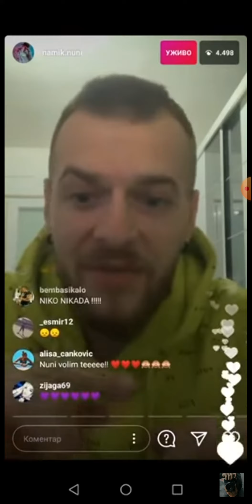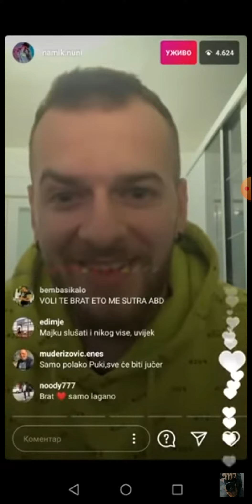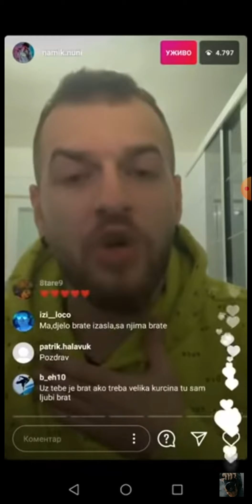Nuni je mislio zaruciti za godisnjicu veze ona ga prevarila*PLACE U LAJV*